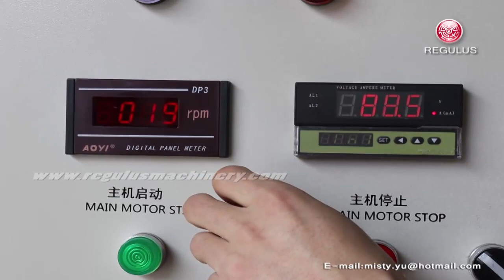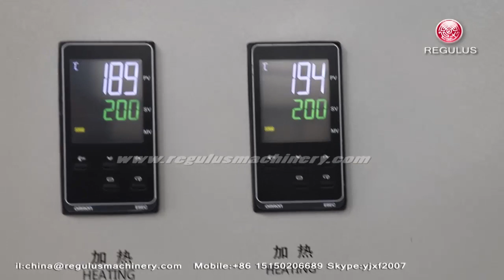Plastic PE film extrusion drying pelletizer 400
application
Recycled old film. Washed, crushed, dried for granulation
Are you interested in plastic recycling and processiong machine?